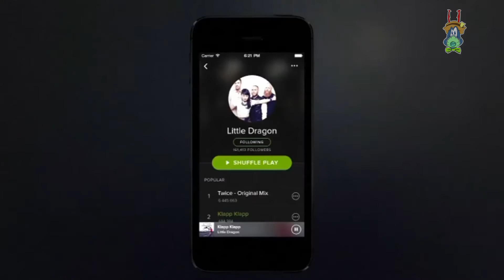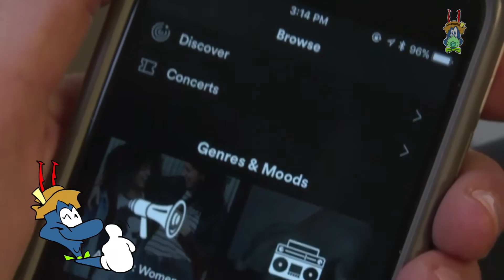SPOTIFY CREÓ TARJETAS PROMOCIONALES | MÚSICA | PODCAST | STREAMING | HormigaTV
Además, Spotify está lanzando una herramienta comparable para músicos. Las tarjetas promocionales estarán disponibles en  Spotify For Artists y Spotify For Podcasters , plataformas que permiten a los músicos y podcasters gestionar sus respectivas presencias en la plataforma, aunque vivirán en micrositios dedicados.